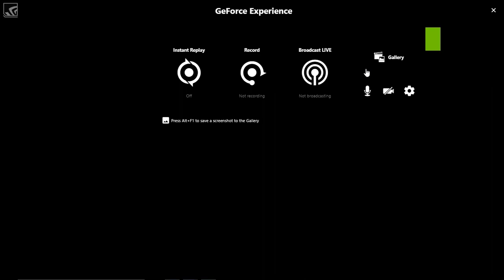The World Is Ending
You all don't have much time left, please listen to my warnings.